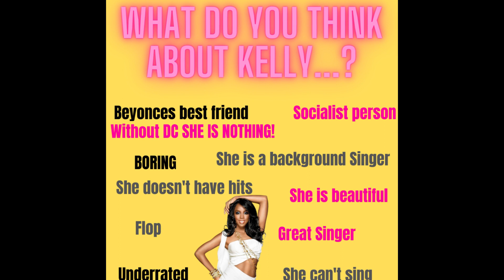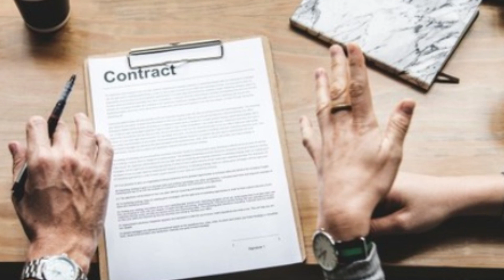Kelly Rowland - WHY IS SHE UNDERRATED?!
Kelly Rowland was always a superstar; she started her career in the best-selling group Destiny's Child, alongside her sister and best friend Beyoncé and Michelle Williams. After Destiny's Child, she became a successful solo artist. She had multiple number 1 singles all over the world, won awards for platinum and gold singles everywhere.
She won the biggest awards in the music industry, including Grammys, but some people never acknowledged her solo career. During her whole career, people compared her to Beyoncé. That confused her.

 All of her business (label, management, etc.) Never invested the energies and time it was needed to push Kelly's success more. In this video, we talk about Kelly's success story and what she can do in the future to skyrocket her career.